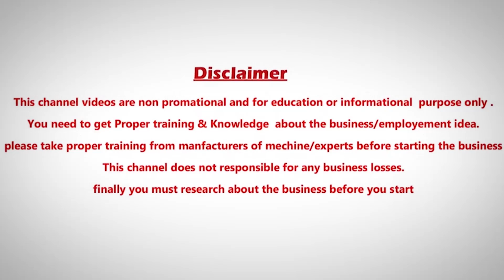Business ideas in telugu | best business ideas in telugu| High profits | Siva Botcha 2020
In this video i am explaining about the mineral water supply business without starting a water plant. So you can save excess investment to do water can supply business; also the precaution should take to start the mineral water plant business. so if you like the video subscribe my channel and share & like this video.